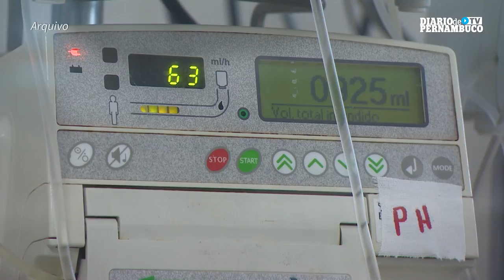Possível novo tratamento para a Covid-19 tem bons resultados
Um coquetel de anticorpos contra a Covid-19 desenvolvido pelo laboratório anglo-sueco AstraZeneca apresentou resultados considerados positivos em testes clínicos da fase 3.